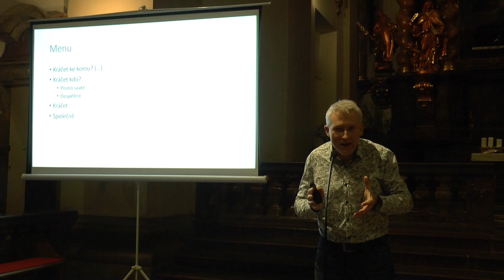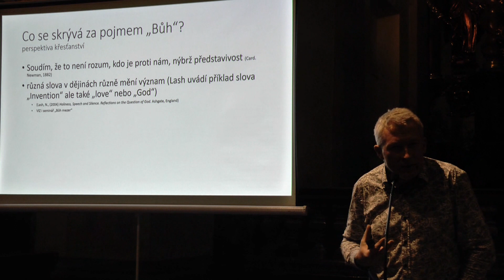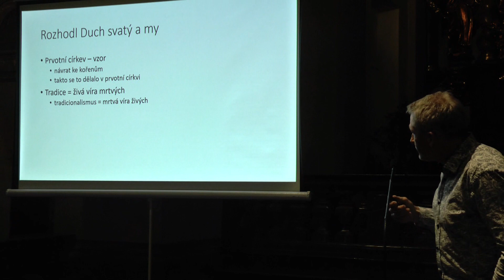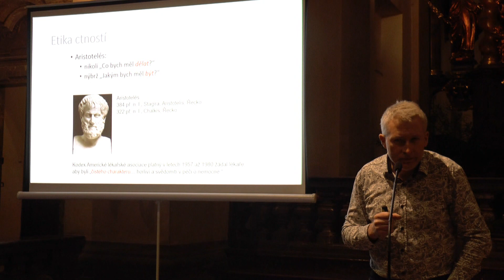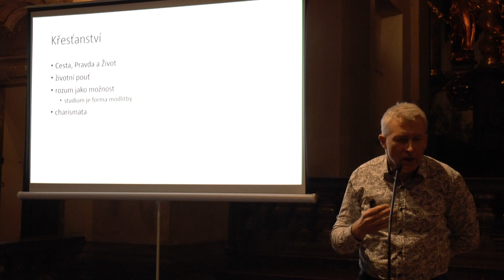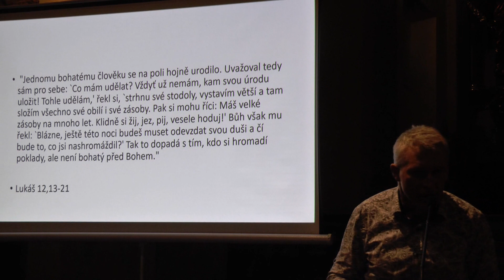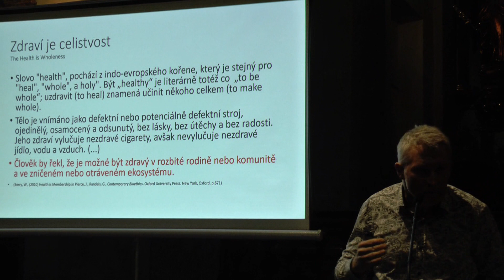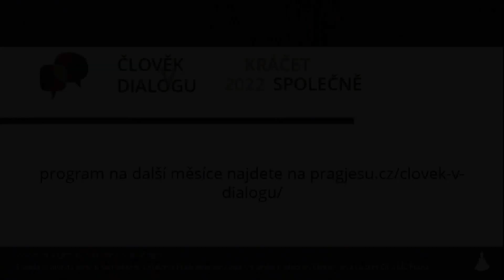Marek Orko Vácha: Kráčet společně - 12. 1. 2022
Úvodní přednáška cyklu Člověk v dialogu 2022: Kráčet společně, Kostel Pražského Jezulátka,